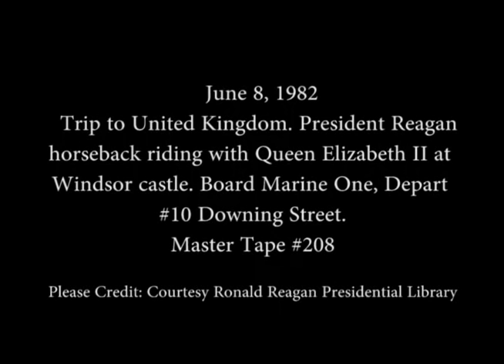President Reagan horseback riding with Queen Elizabeth II at Windsor castle on June 8, 1982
Full Title: President Reagan horseback riding with Queen Elizabeth II, President Reagan and Nancy Reagan board Marine One at Windsor castle, President Reagan and Mrs. Reagan say goodbye to PrIme Minister Thatcher and depart #10 Downing street via limousine, London, United Kingdom on June 8, 1982

Transcript: N/A

Production Date: 6/8/1982

Access Restriction(s):Unrestricted
Use Restriction(s):Unrestricted